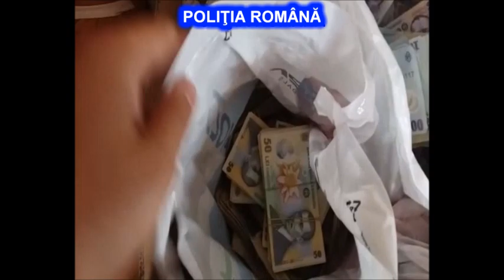Perchezitii evaniune fiscala acasa la Dorin Cioaba